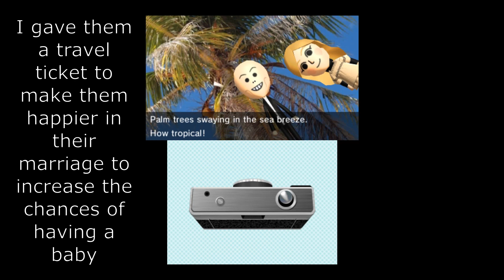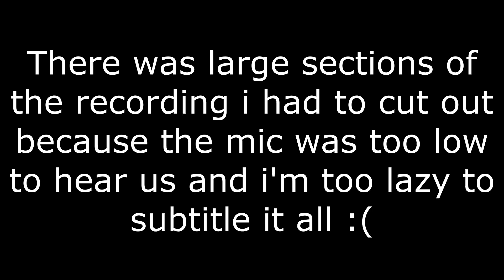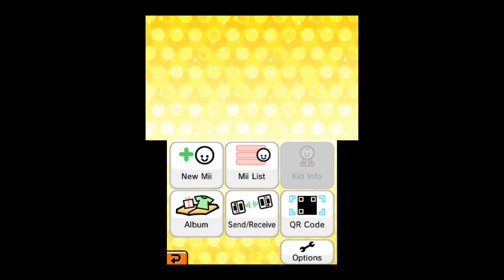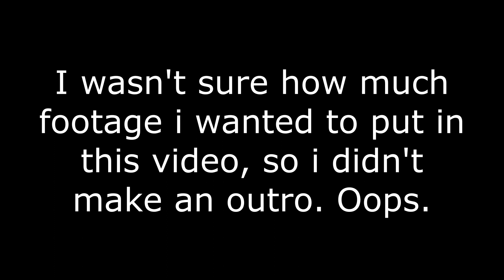OMG OMG OMG - Tomodachi Life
AAAAAAAAH ♥

The game ''Tomodachi Life'' is developed by Nintendo SPD.